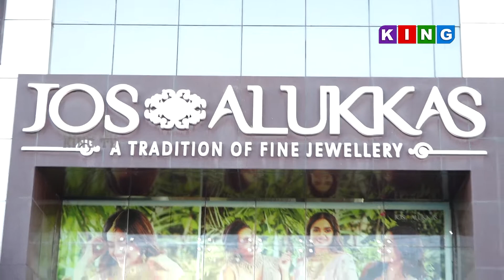JOS ALUKKAS COIMBATORE || KING TV COIMBATORE || GOLD COLLECTIONS || CUSTOMER REVIEW